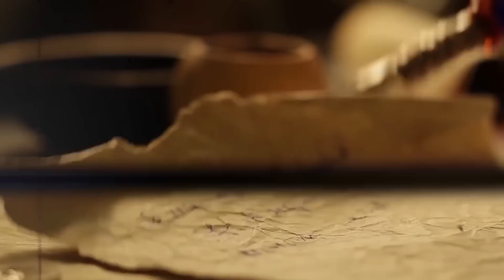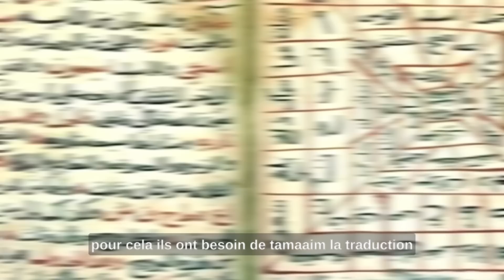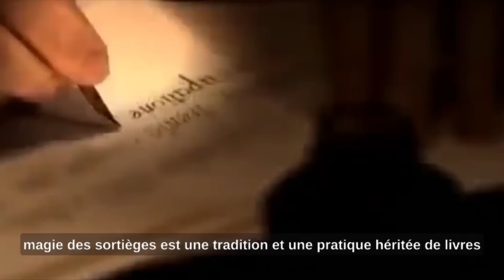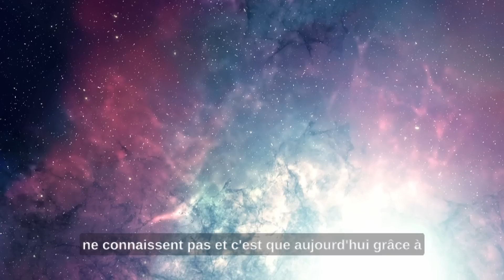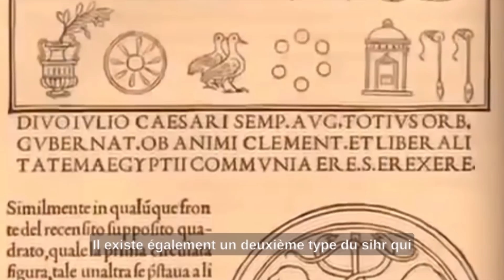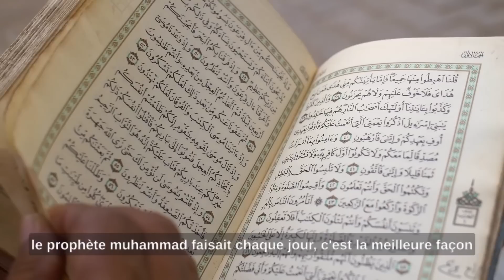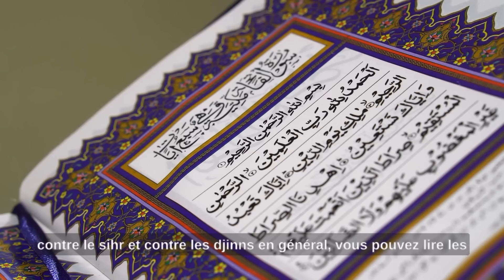VOILÀ COMMENT DES MAGICIENS ARABES UTILISENT LA TECHNOLOGIE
Droits d'auteur : Islam et Coran détient les Droits d'auteur de cette vidéo.